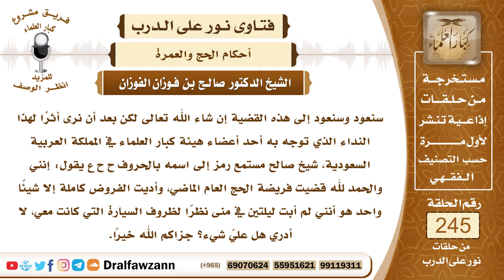4205- حكم من حج وترك المبيت بمنى - الشيخ صالح الفوزان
السؤال: جزاكم الله خيراً وأحسن الله إليكم، سنعود وسنعود إلى هذه القضية إن شاء الله تعالى لكن بعد أن نرى أثراً لهذا النداء الذي توجه به أحد أعضاء هيئة كبار العلماء في المملكة العربية السعودية، شيخ صالح مستمع رمز إلى اسمه بالحروف ح ح ع يقول: إنني والحمد لله قضيت فريضة الحج العام الماضي، وأديت الفروض كاملة إلا شيئاً واحد هو أنني لم أبت ليلتين في منى نظراً لظروف السيارة التي كانت معي، لا أدري هل عليّ شيء؟ جزاكم الله خيراً.
السيرة الذاتية :
للاشتراك في قناة الشيخ صالح الفوزان
لمشاهدة حلقات فتاوى على الهواء كاملة

للاستفسار والإقتراحات والدعم
رئيس الفريق
لمشروع كبار العلماء